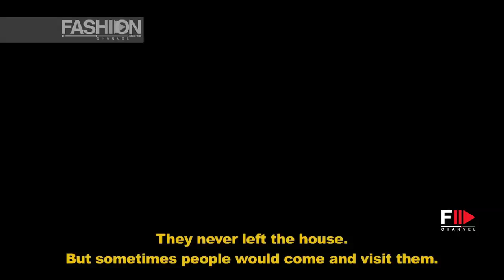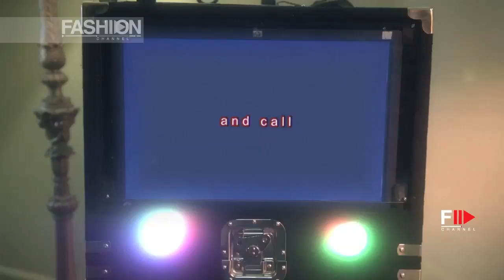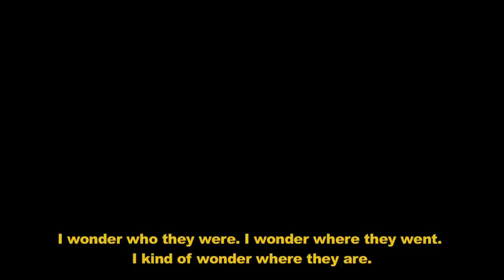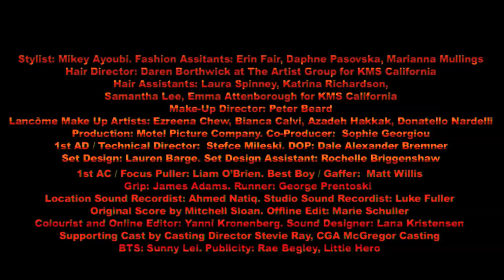THREE WOMEN ARRIVE Marie Schuller / Görkem Hayta | FFFMILANO 2016 - Fashion Channel